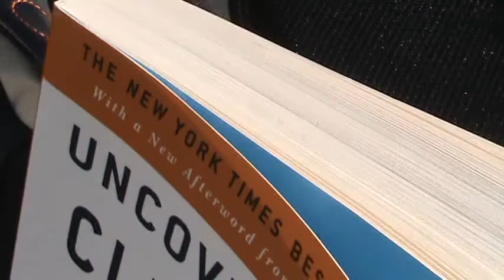Sound of Sirens - All About Clinton 5